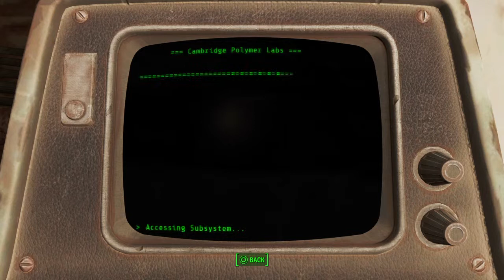Fallout 4 part 38